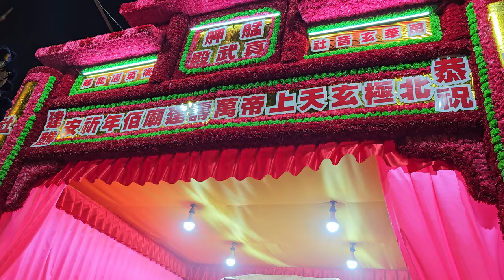【艋舺真武殿玄音社-神將團＆北極玄天上帝 聖駕】~113艋舺真武殿玄音社恭祝北極玄天上帝萬壽暨建廟100週年遶境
艋舺真武殿玄音社-神將團＆北極玄天上帝 聖駕